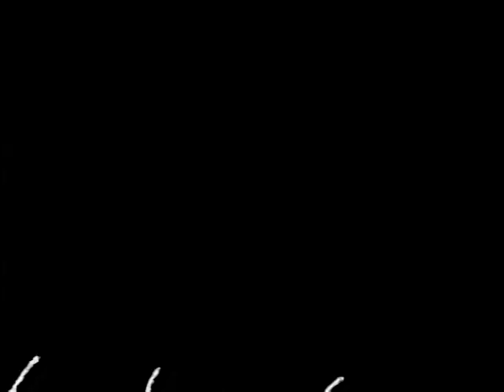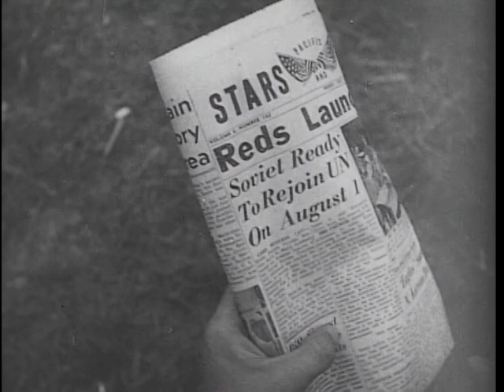Brush Fire Korea - The Big Picture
Big Picture: Brush Fire: Korea

Department of Defense. Department of the Army. Office of the Deputy Chief of Staff for Operations. U.S. Army Audiovisual Center. (ca. 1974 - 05/15/1984). Army TV series marks end of sixth year of programming in latest episode -- With this issue of THE BIG PICTURE, the Army's weekly television series marks the end of its sixth year of programming. In observing this occasion, THE BIG PICTURE has prepared a reissue of its first program, and perhaps best remembered documentary of the Korean War, "The First Forty Days." Although the title has been changed to "Brush Fire -- Korea," this is a story of how a handful of men were locked in bitter combat with a ruthless enemy army of 5 divisions. A soldier of the Army Infantry tells the dramatic story of our first forty days in Korea--a glowing tribute to the officers and men of the 24th Infantry Division. Since the time when this first THE BIG PICTURE went on the air, there have been many revolutionary changes in the organization of the Army. The war in Korea hastened the development of this modern Army, which has come a long, long way from those first grim days when North Korean forces suddenly crossed the 38th Parallel. Korea was called by various names -- "Brush Fire," "Police Action" -- but to the men who fought there, it was war.